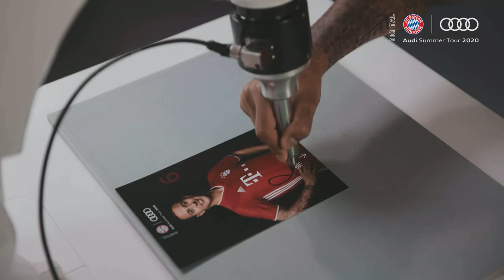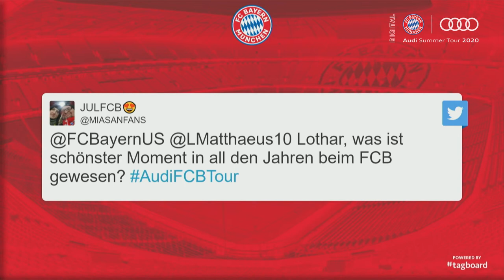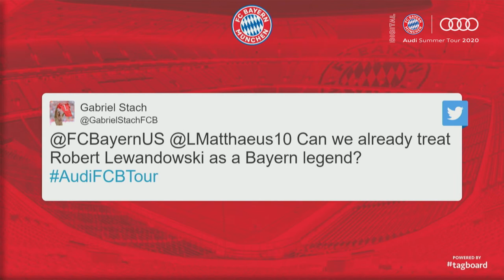Audi Digital Summer Tour Studio with Lothar Matthäus - English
In Saturday's edition of the Audi Digital Summer Tour Studio, we welcome Lothar Matthäus in the studio. Tune in and find out more!